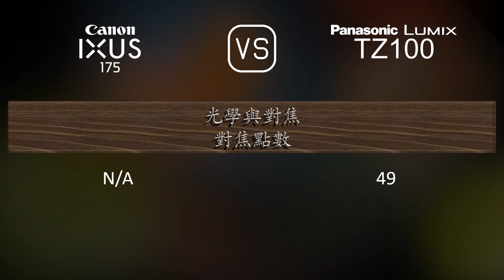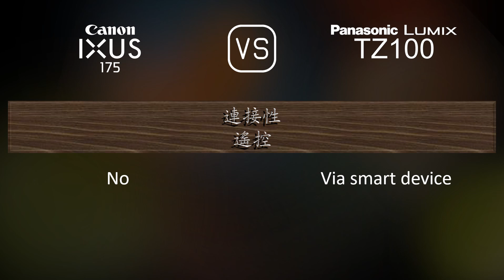Canon IXUS 175 與 Panasonic Lumix TZ100 的規格比較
本片是 Canon IXUS 175 與 Panasonic Lumix TZ100 的功能概述和規格比較 (comparison of specifications)，希望對您有所啟發。感謝您的支持。

00:25 推出
00:33 機身
00:40 影像感測器
01:01 影像
01:16 光學與對焦
01:55 屏幕
02:13 取景器
02:27 攝影功能
03:20 錄像功能
03:35 儲存
03:38 連接性
04:03 物理特性
04:21 雜項